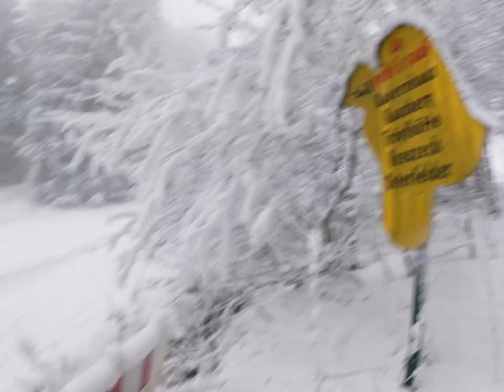Tour aufs Kreuzeck (1651 m)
Endlich Schnee! Spontan entschied ich mich für eine Tour aufs Kreuzeck. 🤩

Es war kalt, doch zum Glück hielten meine Snowcross Schuhe die Füße ofenwarm.

Eigentlich suchte ich ein wenig Ruhe, die dann ein wenig durch zahlreichen Schneekanonen gestört wurde. Ausser zwei Skitourengehern war sonst nix los. Bei normalem Skibetrieb muss man sonst jede Sekunde voll konzentriert auf den Weg sein.

Jedes Jahr freue ich mich auf die vielen Monate des Trainings im Schnee, auch wenn ich mir bisher nur einmal die Skier angeschnallt habe. Irgendwie zieht es mich immer wieder in die Laufschuhe. Im Winter ist die Zeit für Grundlagentraining und möglichst viele Höhenmeter zu machen. Im Sommer zahlt es sich auf den Trails aus. 😇